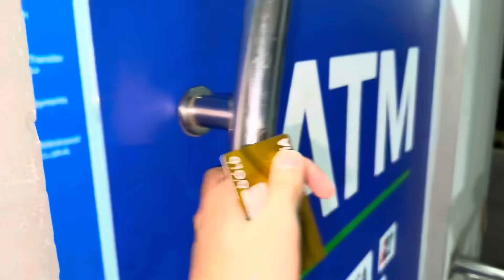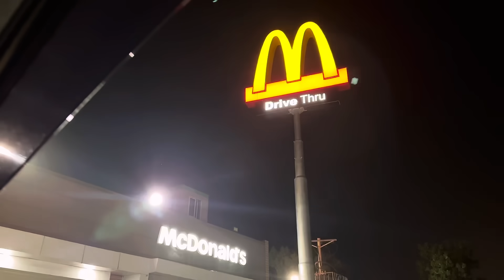Her First Visit To The Airport | Sunny Jutt & Iqra Sufyan | Vlog